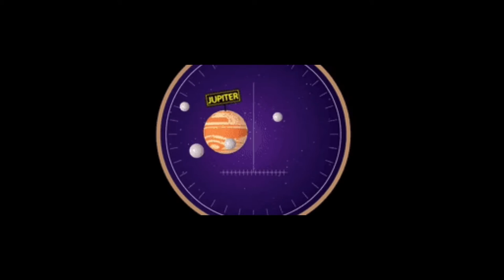Gorilla astronomy- All About Jupiter ( in less than 2 minutes)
Everything you need to know about Jupiter in less than 2 minutes. Has plenty of facts in such a short period of time.